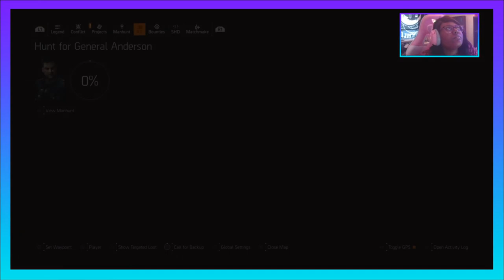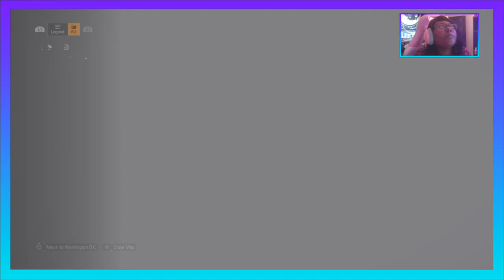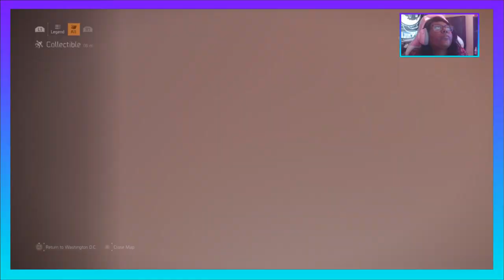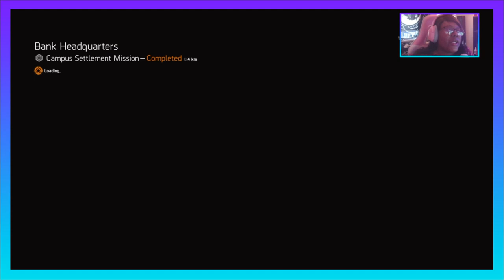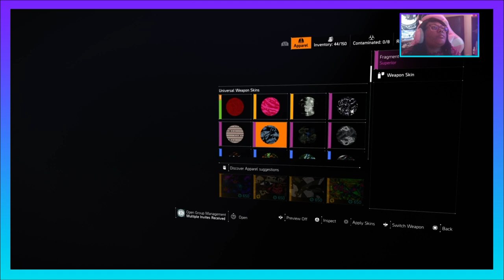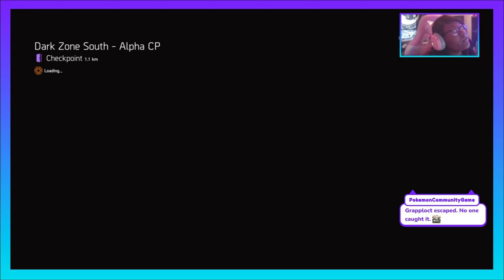TiJah Creates Grinding in Tom Clancy's The Division 2!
☕Coffee & Pink Gear Grinding! 🌸

I have been using Canva over 10+ years for projects, Instagram posts, YouTube thumbnails, or for even on Facebook hosting ads & content. It’s a great tool to make your posts look more professional & creative! Try it today for FREE!

As a gamer I need to refuel and Sneak is the best for gamers going on for long periods of time!

My Favorite Ecosusi Items:
Ecosusi Indoor Chic- vegan slip Nightdress: